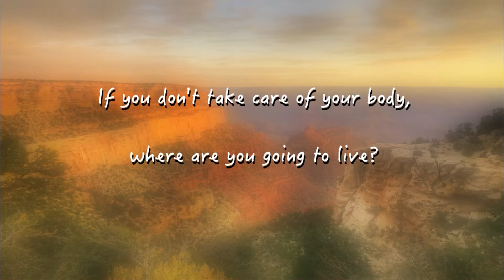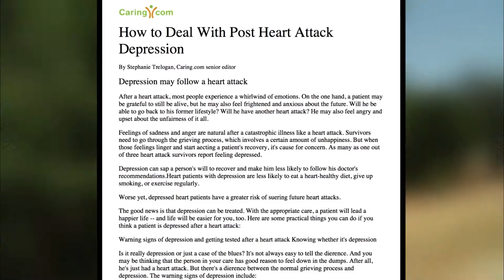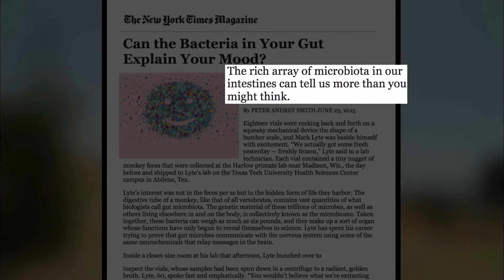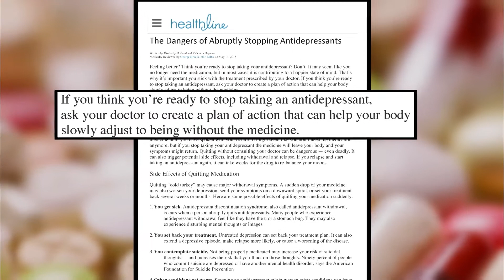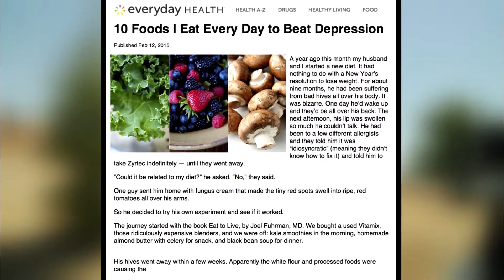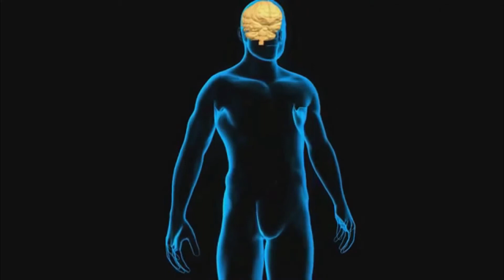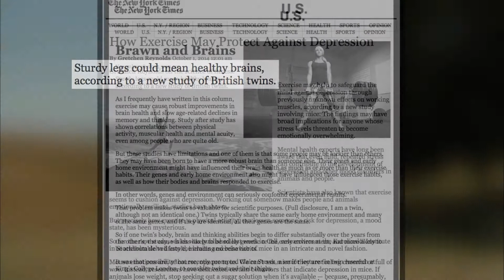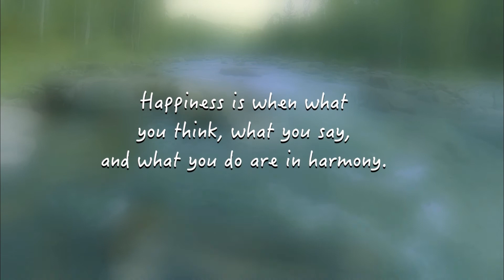Death is NOT the Answer (2016) - "Healthy Habits"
DVD DESCRIPTION:
Delve deeply into the complex, often misunderstood world of depression and suicide as we listen to many of the nation’s most respected mental health professionals and listen to the personal stories of those affected by this epidemic.

CLIP DESCRIPTION:
Our physical health has a lot to do with our mental health. Experts reveal strong correlations between heart inflammation, the microbiome, little exercise, unhealthy eating, and how each of these factors can affect depression.

If you or someone you know needs to talk to someone, please call the National Suicide Prevention Lifeline at 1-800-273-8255.